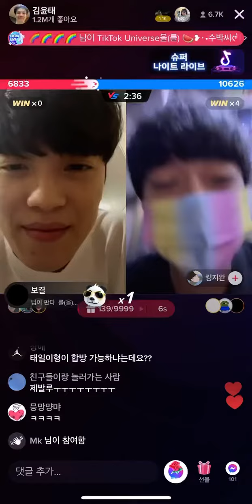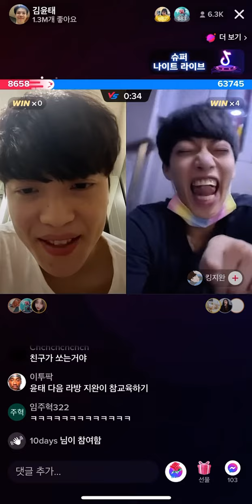틱톡커한테 인기로발린 김윤태